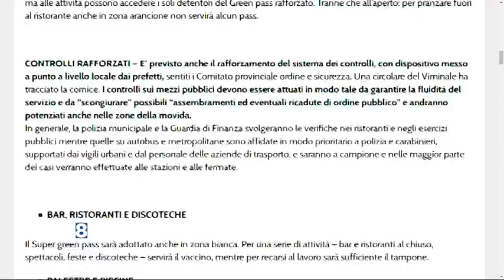Covid - Da domani il Super Green Pass